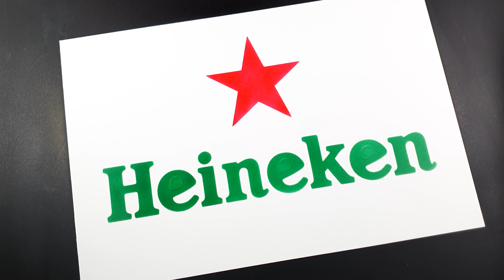How to draw Heineken logo with a stencil | Logo art